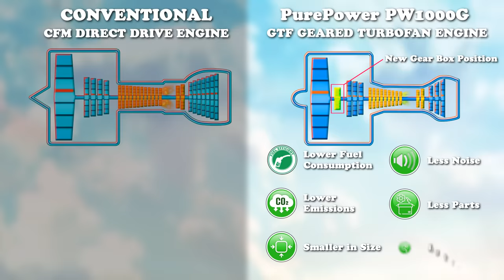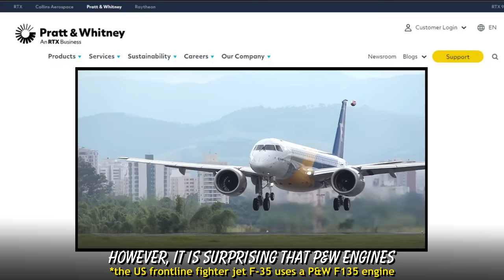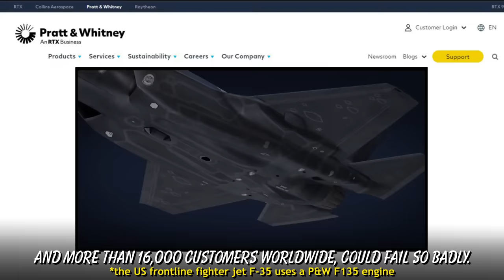How a giant US corporation bankrupted GoAir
Behind the scenes story of how the faulty engines of world's biggest manufacturer crushed India's GoFirst airline.

Sources

Economic Times
To Take Off, Go Air Must Get Relief from Singapore Court; Joel Rebello & Arindam Majumder; July 4, 2023
Wadia Co May Take Centre Stage asGo First’s Bankers Face Off; May 31, 2023
Big 4 auditors eye Go First’s resolution professional job; Mohit Bhalla; May 24, 2023
Go’s suspended board files caveats against lessors; May 24, 2023
Jeh Wadia No Longer on GoAir Board; May 16, 2021
GoAir Charting A New Course; Anirban Chowdhury & Mihir Mishra; May 8, 2021

Mint
Go First may return to skies with CFM-powered A320s; Anu Sharma & Mihir Mishra; July 4, 2023
‘Airlines still emerging from the blow of covid pandemic’; Anu Sharma; June 27, 2023
Wadias to sue PW: Anu Sharma & Mihir Mishra; June 20, 2023
Why Nusli Wadia’s sons couldn’t save Go First; Mihir Mishra & Varun Sood; May 26, 2023
Jeh Wadia leaves boards of Bombay Burmah, Britannia; Varun Sood; Aug 25, 2021

Business Standard
Battle for skies: Tatas kick-start Air India fleet expansion via leasing; Deepak Patel & Aneesh Phadnis; Sep 12 2022

Business Today
How GoAir managed to stay profitable when most rivals lost money; Manu Kaushik; Jan 10, 2015

Zee News
Go First Crisis Explained: Here's How The Airline Became 11th Carrier To Fail In A Decade; May 21, 2023

BBC News
Go First: What went wrong with the Indian airline? Archana Shukla; May 5, 2023

The Week
Tricky embrace; Sanjib KR Baruah; June 25, 2023

The Flying Engineer
Pratt and Whitney PW1100G Geared Turbofan Engine